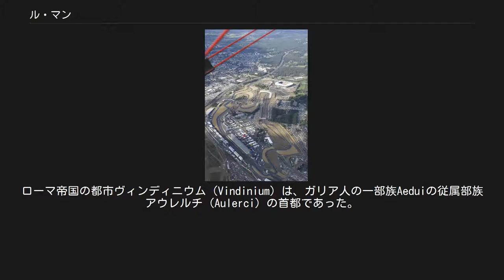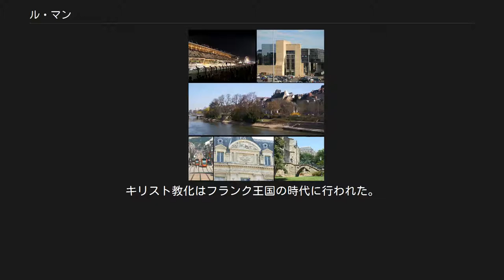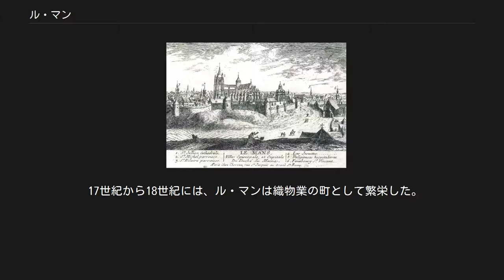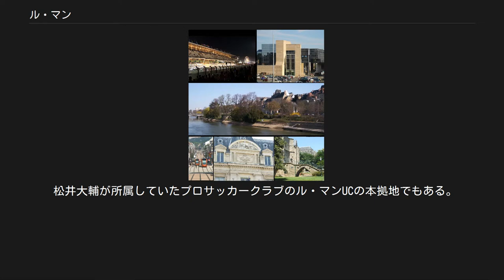ル・マン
ル・マン（Le Mans）は、フランスの西部に位置する都市で、サルト県の県庁所在地である。
伝統的に、メーヌ地方の首都とされてきた。
現在、カトリック教会のル・マン司教座が置かれている。
 地球を陸半球と水半球に分割した際、陸半球の極はル・マン市に存在する。
 ル・マンはプトレマイオスによって初めて記述された（Geography 2.8.8）。
ローマ帝国の都市ヴィンディニウム（Vindinium）は、ガリア人の一部族Aeduiの従属部族アウレルチ（Aulerci）の首都であった。
ル・マンは、チヴィタス・セノマノルム（Civitas Cenomanorum、セノマニ族の都市の意味）として知られていた。
これらの都市は、古代ローマ属州ガリア・ルグドゥネンシスにあった。
3世紀に建てられたアンフィテアトルムが現在も見られる。
 トゥールのグレゴリウスは、フランク族の副王リゴメルが、フランク族領の統合のため遠征したクロヴィス1世によって殺害されたと記載を残している。
キリスト教化はフランク王国の時代に行われた。
865年、町はヴァイキングの襲撃を受けた。
 16世紀のル・マン メーヌ第一の都市として、ル・マンは11世紀にはアンジュー伯とノルマンディー公の抗争の舞台となった。
ノルマンディー公がメーヌを手中に収めると、ギヨーム公（のちのイングランド王ウィリアム1世）は、イングランドへ侵攻し成功した。
しかし、1069年に市民の反乱が起こりノルマン人が追放され、エステ辺境伯アルベルト・アッツォ2世・デステの子ユーグが、メーヌ伯ユーグ5世を自称した。
事実上のメーヌ伯位を持つのはイングランド王であったが、長年敵対してきたアンジュー伯家がイングランド王家と縁戚関係を結んだことで、フールク・ダンジューがメーヌ伯となった。
ヘンリー2世とその王子たちとの内戦時代に、ル・マンは攻撃され火を放たれた。
 ルネサンス時代のル・マンには、ジャック・ペルティエら、プレイヤード派と呼ばれる詩人・文筆家が集った。
フランソワ・ラブレーとピエール・ド・ロンサールは、ル・マンで互いに知り合った。
 17世紀から18世紀には、ル・マンは織物業の町として繁栄した。
 第二次世界大戦中、ル・マンはナチス・ドイツに占領されていた。
ノルマンディー上陸作戦の勝利後、1944年8月8日、アメリカ軍（en）がル・マンを解放した。
 source=1999年までLdh/EHESS/Cassini、2004年以降INSEE ル・マンには保存状態の良い旧市街（Cité Plantagenêt、Vieux Mansとも呼ばれる）と、大聖堂がある。
サン＝ジュリアン・デュ・マン大聖堂は、市の初代司教であるル・マンの聖ユリアヌスへ捧げられた。
その他、旧市街の古代ローマの残余、河岸のローマ浴場がある。
 旧市街、シテ・プランタジュネ。
後方にはガロ＝ロマン時代に築かれた城壁が見える サン＝ジュリアン・デュ・マン大聖堂 リセー・ベルヴュ（旧サン＝ヴァンサン修道院） ブガッティ・サーキット ブガッティ・サーキットと、ブガッティ・サーキットの一部および公道で構成されるサルト・サーキットがあり、1923年以降行われているル・マン24時間レースなどモータースポーツの開催地として知られている。
同レースの主催者であるフランス西部自動車クラブ（ACO）の本部も置かれている。
 松井大輔が所属していたプロサッカークラブのル・マンUCの本拠地でもある。